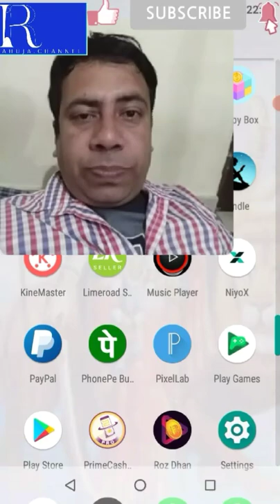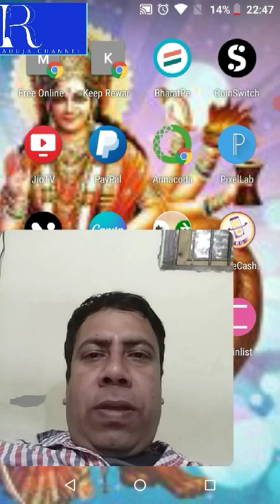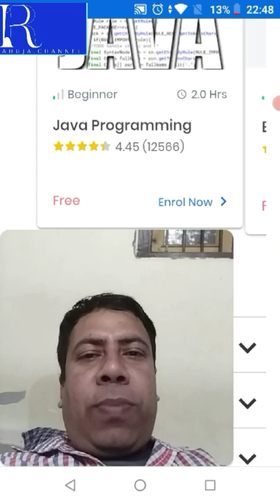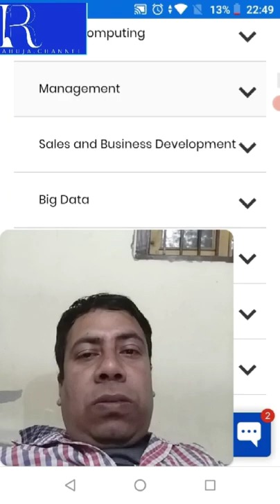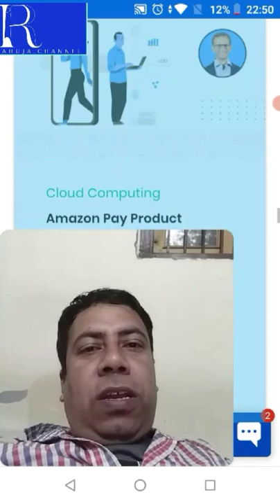two hours course chenge your life